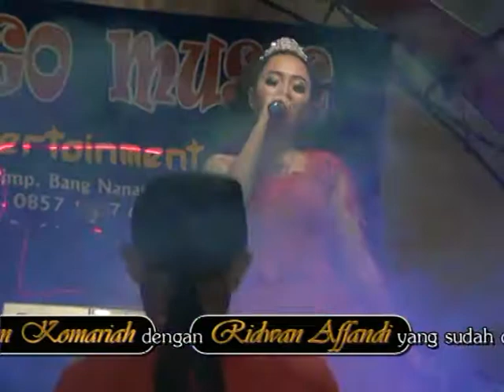9 VIRGO Music Ds Bantarjaya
Acara Pernikahan Kokom Komariah dengan Ridwan Affandi
Rabu, 20 Juni 2018
Kp. Jujuluk Rt. 003/013 Ds. Bantarjaya
Kec. Pebayuran Kab. Bekasi